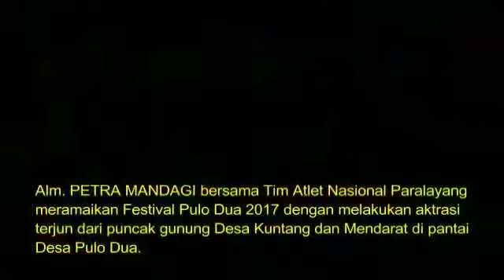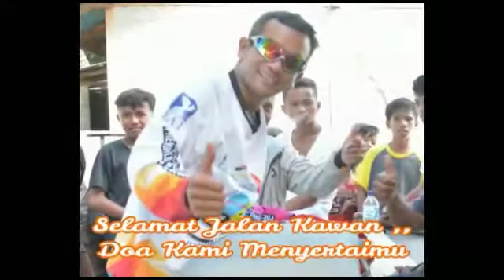In Memoriam Petra Mandagie di Pulo Dua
Alm Petra Mandagie adalah pencetus olahraga dan atraksi paralayang di Festival Pulo Dua (FPD) sejak 2017 lalu. Hingga FPD 2019 masuk 100 calendar of Events Wonderful Indonesia, Petra selalu kami kenang si FPD Kab Banggai Sulteng. Terbanglah Petra mencapai sorga.! We love and Miss You!